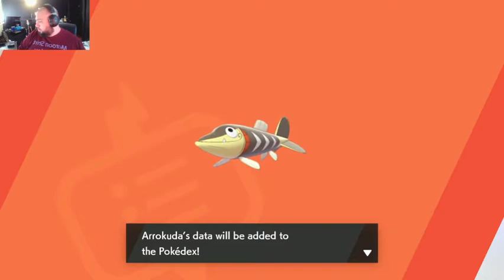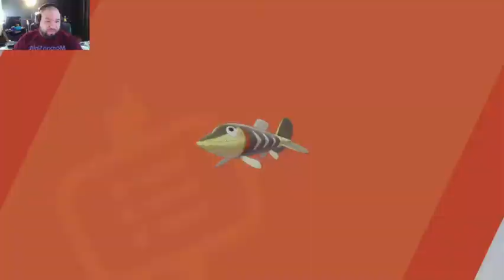DO YOU HAVE MY SLOWPOKE?! (Pokémon Shield Nuzlocke) Episode 2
Attempting my first ever Nuzlocke alongside two of my best buddies and fellow content creators, Nick and Mike!

Check out my artist who made the Wunder Bear in this thumbnail on Twitter at: @badybrobles